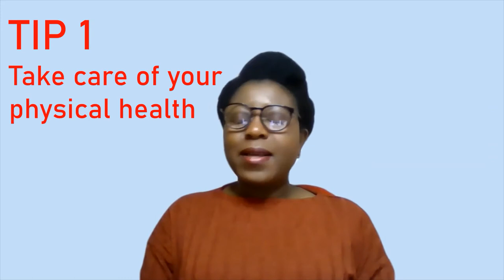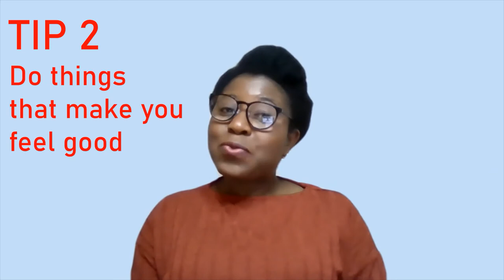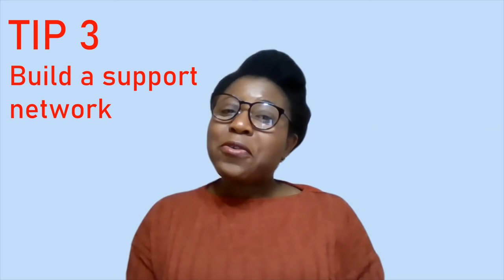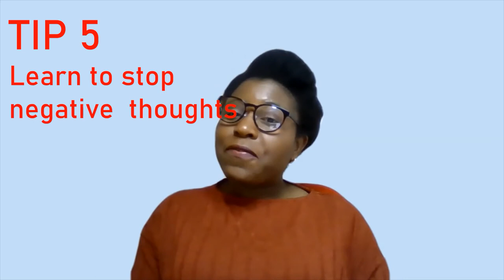Depression Treatment | 10 Tips To Help You Treat Depression Naturally (Ep 2)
TIP 6
Manage Stress

Depression - Depression treatment _ to treat depression naturally the following treatment options can be used. these are natural treatments that can be carried out at home without medication or drugs

TIP 1

Take care of your physical health

A. Get Moving

B. Check Your Diet
Some people don't feel like eating when they're depressed and are at risk of becoming underweight. Others find comfort in food and can put on excess weight
Research continues to find clear links between diet and mental health. In fact, there
Have been so many studies that have shown improving nutrition can prevent and treat mental illness.

Tip 2
2. Do things that make you feel good- this can involve something as small as brewing a nice cup of tea, listening to a favorite song, sending an email/text to a friend, dancing in your own space

TIP 3
3. Build a support network- Stay in touch, Make Plans with Friends and family

TIP 4
4. Face your fears
Don't avoid the things you find difficult. When people feel low or anxious, they sometimes avoid talking to other people. Some people can lose their confidence about going out, driving or traveling.
If this starts to happen, facing up to these situations will help them become easier.

TIP 5
5. Learn How to Stop Negative Thoughts

TIP 7
Get Organised especially with household chores

TIP 8
Find something to make you laugh and feel good

TIP 9
Talk to Someone Your Trust

TIP 10
Seek Professional Help for Managing Depression. If you are depressed and you think it is getting worse then seek medical treatment. apart from these depression treatments without drugs or medication, There are other treatment options for depression. Your doctor  can refer you to a talking therapy session or prescribe an antidepressant.

Facebook: Time with Lydia the Pharmacist